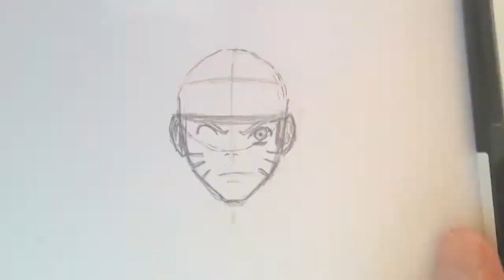speed draw - Naruto (shippuuden)